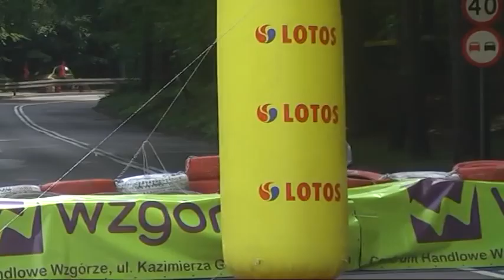GSMP Sopot 2011 - Marcin Gładysz - Seat Leon Supercopa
Przejazdy Marcina Gładysza podczas 5 i 6 Rundy GSMP rozegranej w Sopocie .